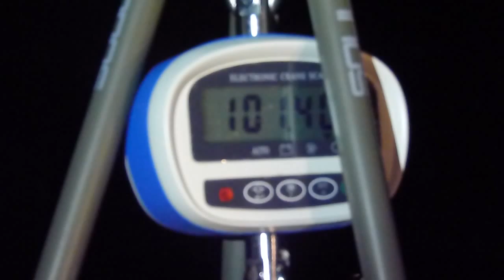Deseda 2013. 12. 27. Mihajlovits Róbert - harcsa 98kg 220cm C&R